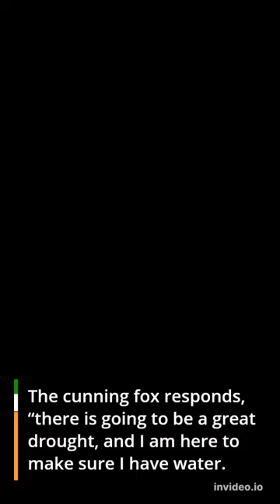The Fox And The Goat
Walking alone in the forest, an unlucky fox falls into a well one day. Unable to get out, he waits for help. A passing goat sees the fox and asks him why he is in the well. The cunning fox responds, “there is going to be a great drought, and I am here to make sure I have water.” The gullible goat believes this and jumps into the well. The fox swiftly jumps on the goat and uses its horns to reach the top, leaving the goat in the well.